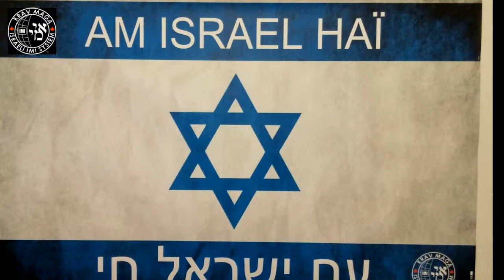IIS KRAV MAGA MONTREAL Summer Camp Day 2 HD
Our KRAV MAGA  summer camp directed by international expert Thierry Cimkauskas